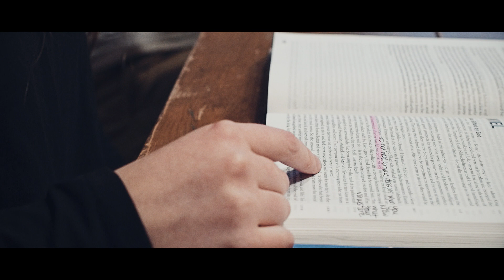How can we rest?